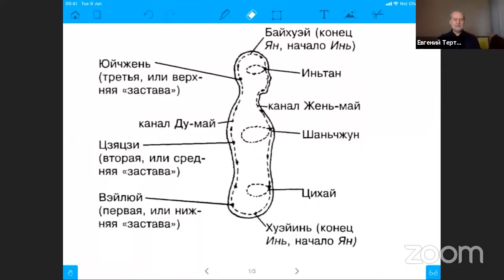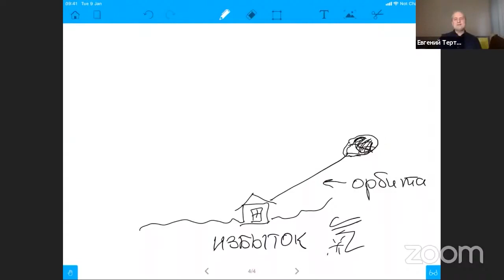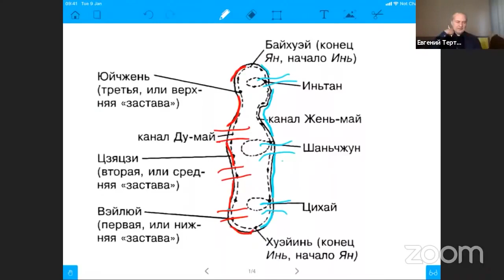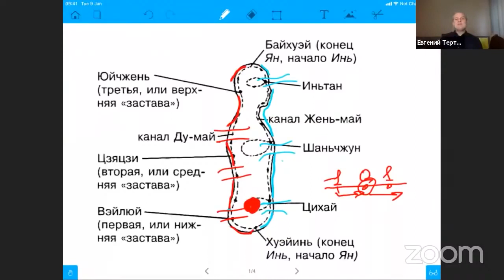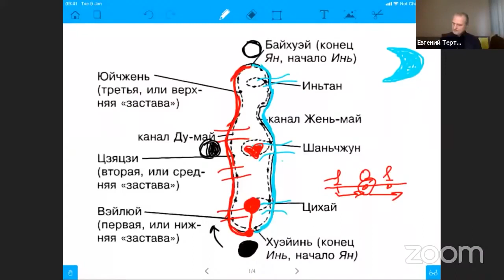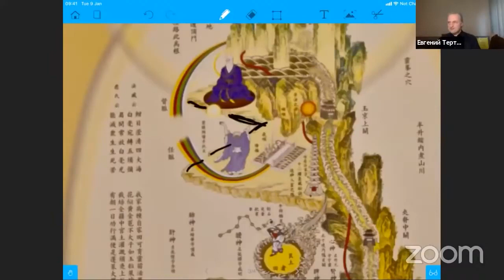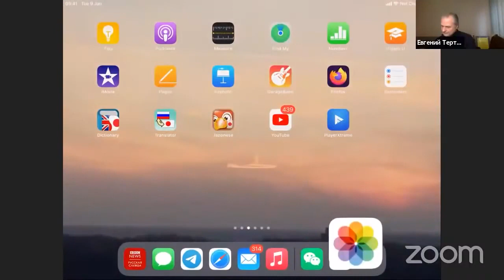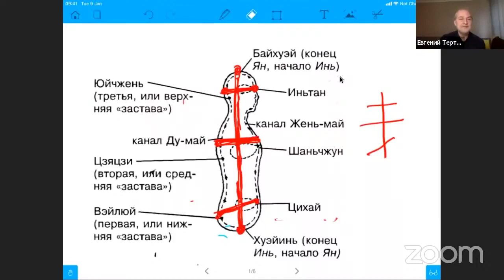Eugeni Tetychny. Méně známá fakta o malém nebeském okruhu.